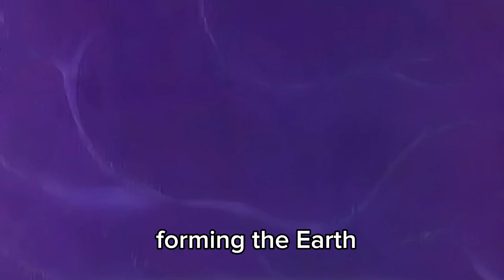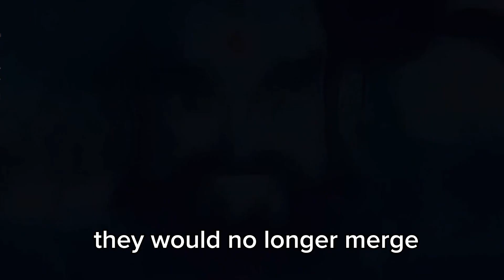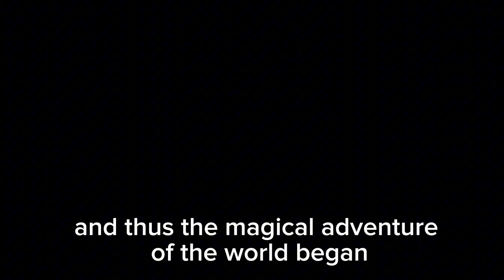Birth of the Cosmos: Pangu’s Legendary Journey - Unfolding China’s Mythic Legacy